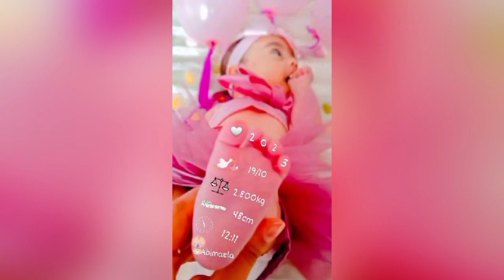DJ JORGE PARABÉNS ABMAELA NOVAS MÚSICAS CIGANAS DE ANIVERSÁRIO DE 2024